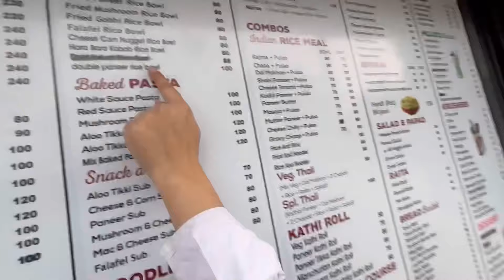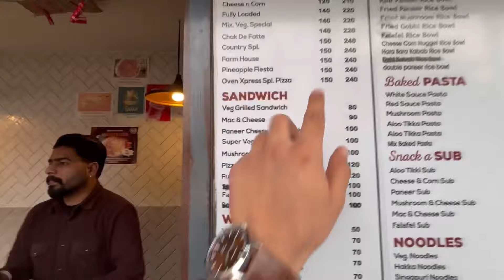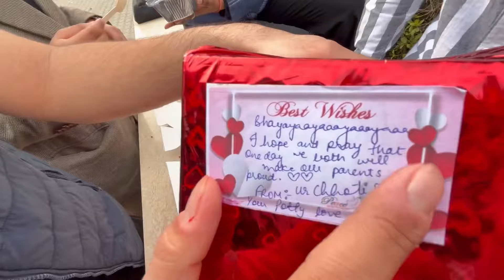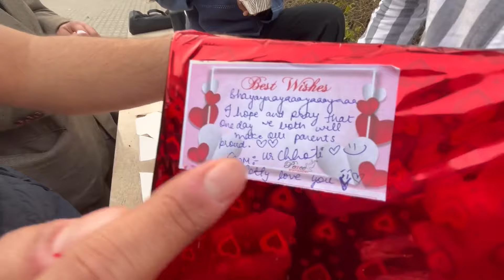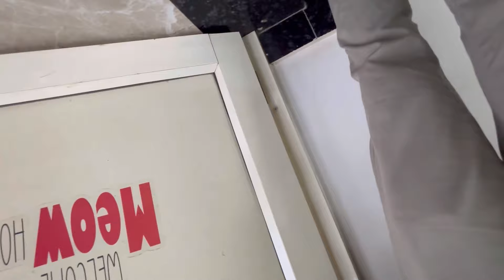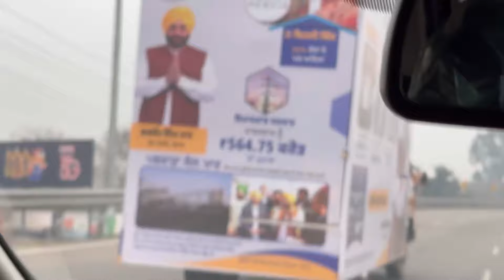Bhangra🥁|₹1 Lakh💵 ka gift!🎁| LPU⚡️| Birthday Celebration🪩|Cat café😍life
₹1,00,000 ka gift!🎁| LPU⚡️| Birthday Celebration🪩 Bhangra🥁|Cat cafe😍life

LPU⚡️|₹1,00,000 ka gift?!🎁| Bhangra🥁|Cat cafe🐱|Birthday Celebration🪩

This video outlines the highlights of an LPU vlog, featuring elements such as the possibility of receiving a ₹1,00,000 gift, engaging in Bhangra dancing, visiting a cat cafe, and celebrating a birthday.
You guyz need to guess what did I gifted my brother on his 22nd Birthday 🎂
Celebration with friends during the birthday. This addition provides clarity regarding the social aspect of the video, indicating that the birthday festivities involve companionship and camaraderie among peers.with all the friends enjoying pizzas and burgers with all the junk stuff.
It was all a fun day that spent well.
Then on this special occasion and the beginning of my brothers 23rd year of life He distributed burgers to some needy kids who were hungry and were working hard for their lives.